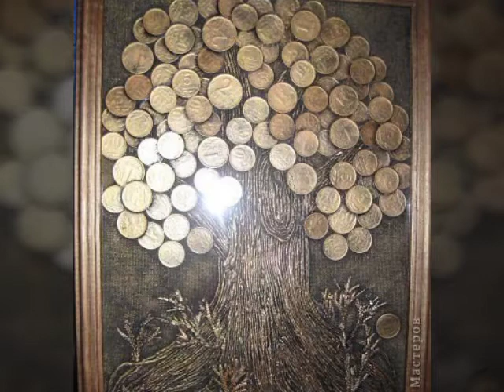Metalic coins craft/ coin trees paintings/Coins art collection